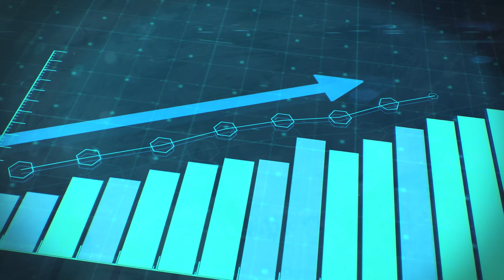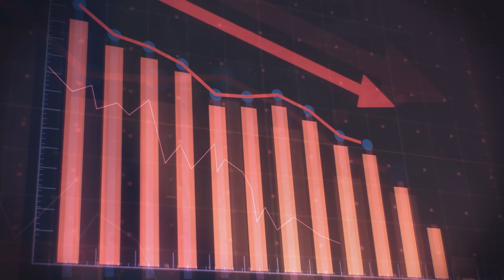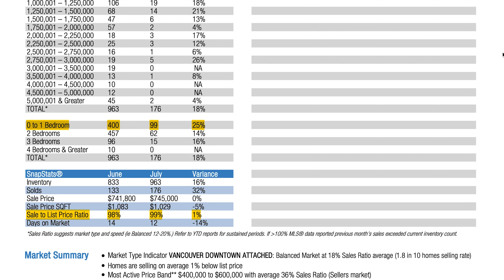Vancouver Real Estate Market Update For February 2022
THIS IS THE BEST VIDEO about the Vancouver Real Estate Market Update For February 2022. Vancouver home sales reached an all-time high in 2021 but we began 2022 with just over 5,000 homes for sale across the region. This is the lowest level we’ve seen in more than 30 years. Find out what it all means in this month's Vancouver real estate market update video.

__________________________________Channel Info__________________________________

This Youtube channel is everything you need to know about Living In Vancouver and my mission to help everyone Live, Love, Own Vancouver.

Hey, everyone, I’m Craig Veroni with RE/MAX Masters Realty. I’m a local real estate agent here in Vancouver, BC. I was named one of the top 50 video influencers in real estate, in North America, for the past 2 consecutive years for the way I utilize video to sell my client’s homes and educate them as well.

_______________________________⏱️Timestamps⏱️_______________________________

_______________________________Helpful Resources_______________________________